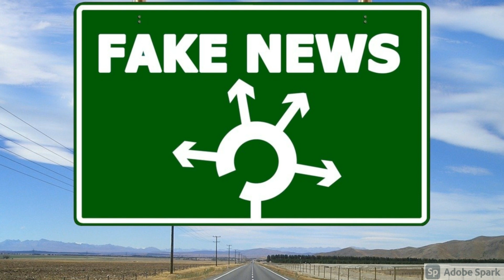Meghana Raj's Baby 1st Video Leak | FACT CHECK | Chiranjeevi Sarja Son Viral Video | Chiru Baby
Lots of videos claiming to be the first video of Meghana Raj's baby are doing rounds on YouTube.  There are some channels which are spreading fake videos of late actor Chiranjeevi Sarja's son. Here, we have done a FACT Check on it.